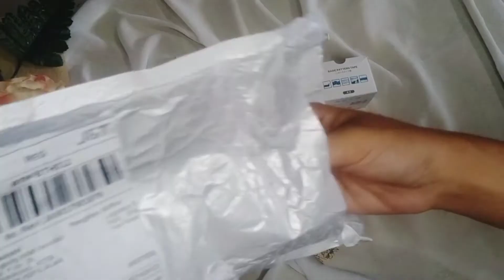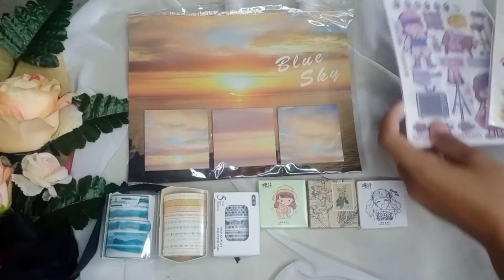stationery shopee haul || Rainy Write